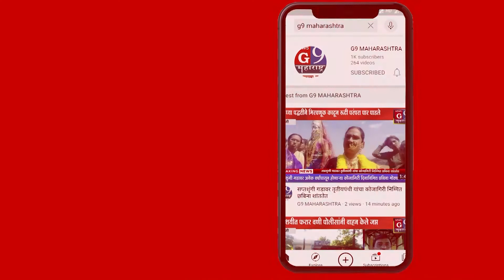द्वारका जवळील खरबंदा पार्क येथे भीषण आग..